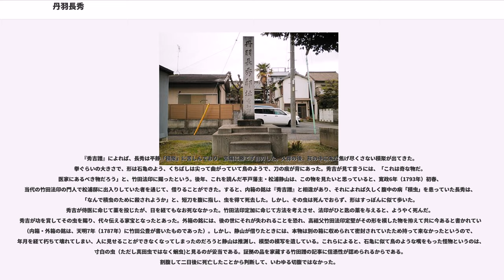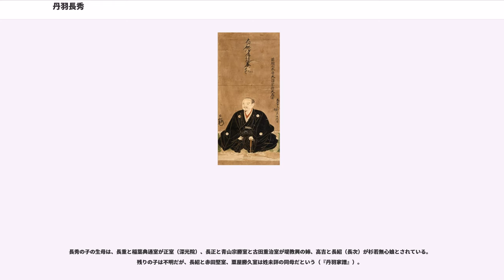丹羽長秀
丹羽 長秀（にわ ながひで）は、戦国時代から安土桃山時代にかけての武将、大名。織田氏の宿老。朝廷より惟住（これずみ）の姓を賜ったので惟住長秀ともいう。羽柴越前守とも称した。

天文4年（1535年）9月20日、丹羽長政の次男として尾張国春日井郡児玉（現在の名古屋市西区）に生まれる。丹羽氏は元々斯波氏の家臣であったが、長秀は天文19年（1550年）から織田信長に仕えた。天文22年（1553年）、梅津表の合戦にて19歳で初陣。弘治2年（1556年）の稲生の戦いでは信長方に付き、永禄3年（1560年）の桶狭間の戦いにも今川義元の攻撃部隊には入っていないものの従軍はしている。

『信長公記』などから斎藤龍興との美濃国における戦いで台頭したと考えられ、永禄11年（1568年）に足利義昭を奉じて信長が上洛した際、南近江の六角氏征伐で武功を挙げた（観音寺城の戦い）。

姉川の戦いの直後から信長は8ヶ月におよぶ近江佐和山城の包囲を続けていたが、元亀2年（1571年）2月24日に城将の磯野員昌が開城勧告を受けて退城すると、代わって長秀が佐和山城主となった。

天正元年（1573年）9月、長秀は信長より若狭一国を与えられ、織田家臣で最初の国持大名となった。

若狭国内での当初の大まかな知行宛行は遠敷郡が長秀、三方郡が粟屋氏、大飯郡が逸見氏であり各領主は所領内に独立した支配権を持っていた。この頃の長秀の家臣として溝口秀勝・長束正家・建部寿徳・山田吉蔵・沼田吉延などがおり、与力としては信長直臣となった若狭衆（武田元明・粟屋勝久・逸見昌経・山県秀政・内藤・熊谷等の若狭武田氏及び旧臣）が他国への出兵時に長秀の指揮下として軍事編制に加えられた。更に軍事の他に若狭の治安維持や流通統制などの一国単位の取りまとめについても長秀が担っていた。

なお、大飯郡は逸見昌経の死によって、溝口秀勝が長秀家臣から信長直臣に取り立てられ、独立した知行を受けた。本能寺の変に際して若狭では武田元明が明智方について没落したのに対し、粟屋・熊谷・山県・寺西の与力各氏は長秀の支配下に入り、家臣となった。

その後も長秀は高屋城の戦い、長篠の戦いや越前一向一揆征伐など、各地を転戦して功を挙げる。さらに長秀は軍事だけではなく、政治面においても優れた手腕を発揮し、安土城普請の総奉行を務めるなど多大な功を挙げている。

天正9年（1581年）には、越中木舟城主の石黒成綱を信長の命令で近江で誅殺した。越中願海寺城主・寺崎盛永父子も、信長の命令で、長秀が城主をつとめる近江佐和山城で幽閉の後、切腹となった。同年の京都御馬揃えにおいても、一番に入場するという厚遇を与えられている。また天正伊賀の乱にも従軍しており、比自山城の戦いなどで戦っている。

家老の席順としては、筆頭格の佐久間信盛失脚後この位置に繰り上がった柴田勝家に続く二番家老の席次が与えられ、両名は織田家の双璧といわれた。

天正10年（1582年）6月、三好康長・蜂屋頼隆と共に織田信孝の四国派遣軍（長宗我部征討軍）の副将を命じられる。また、上洛中の徳川家康が大坂方面に向かうにあたり、案内役の長谷川秀一から引き継ぐ形で津田信澄と共に接待役を信長から命じられていた。しかし、出陣直前に本能寺の変が起こると、長秀は信孝を補佐し、逆臣・明智光秀の娘婿にあたる津田信澄を共謀者とみなして殺害した。その後、信孝と共に羽柴秀吉の軍に参戦して山崎の戦いで光秀を討った。

変に際して大坂で四国出陣の準備中だった長秀と信孝は、光秀を討つには最も有利な位置にいたが、信孝と共に岸和田で蜂屋頼隆の接待を受けており、住吉に駐軍していた四国派遣軍とは別行動をとっていた。このため、大将不在の時に本能寺の変の報せが届いたことで四国派遣軍は混乱のうちに四散し、信孝・長秀の動員できる兵力が激減したため、大規模な軍事行動に移ることができなかった。長秀と信孝はやむをえず守りを固めて羽柴軍の到着を待つ形となり、山崎の戦いにおける名目上の大将こそ信孝としたものの、もはやその後の局面は秀吉の主導にまかせるほか無かった。また、本能寺の変の直後には長秀の佐和山城は明智方についた荒木氏綱父子に入城されてしまったが、山崎の戦いの後に回復した。

清洲会議で長秀は池田恒興と共に秀吉が信長の後継者に推す信長の嫡孫・三法師を支持。結果として、諸将が秀吉の織田家の事業継続を認める形となった。秀吉と勝家とが天下を争った一戦である天正...